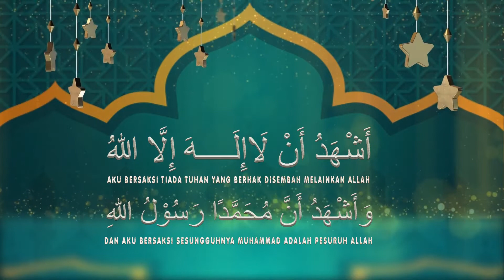PDPR - MENGUCAP DUA KALIMAH SYAHADAH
Hari ini adik adik Tabika belajar rukun Islam yang pertama iaitu Mengucap Dua Kalimah Syahadah bersama Cikgu Adila. Adik adik sebut betul betul ya..